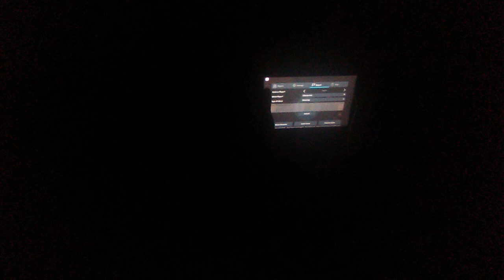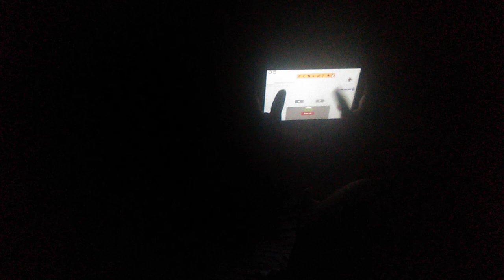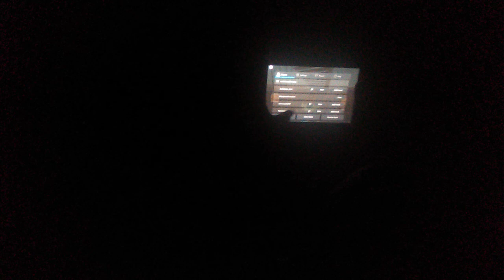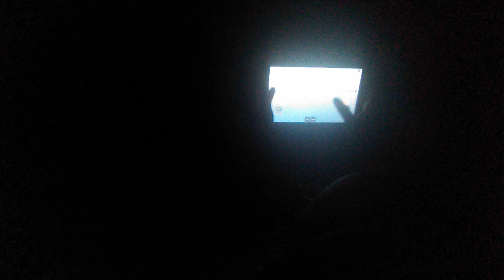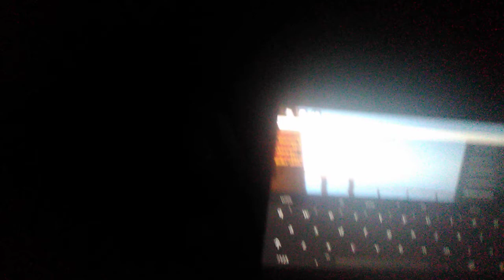Kat Modded pls like and subs plsssssss take your time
This is fun 🤣so check it out  is  OP